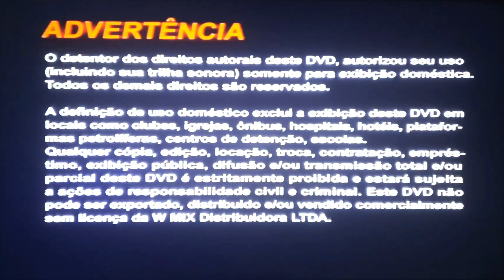Menu de DVD-Barry e a Banda das Minhocas (De 2008) Em 4K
Menu DVD-Sunshine Barry & The Disco Worms (2008) In 4K

Production: Imagem Filmes

A disco-loving earthworm pursues her dreams of forming a band and winning a contest.

Release date: October 18, 2009 (USA)

Director: Thomas Borch Nielsen

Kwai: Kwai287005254